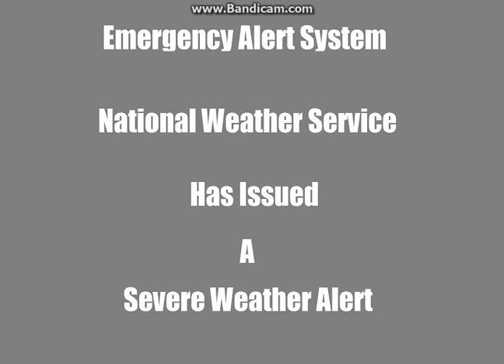5 EAS MESSAGES IN 7 MINS FOR THE FIRST TIME EVER!!!! REAL EAS#21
Some Errors Lol xD